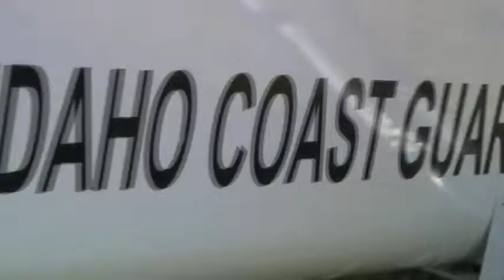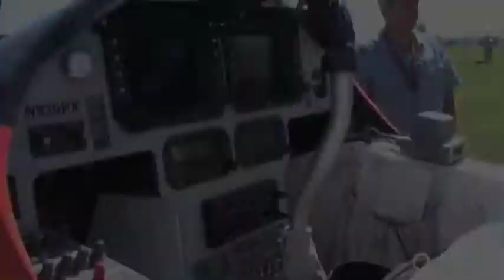airplane Airshow in Easton,Experimental Aircraft with Pilot Woody Saland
airplane Experimental aircraft. Short video of a flight in an experimental aircraft with Pilot Woody Saland.